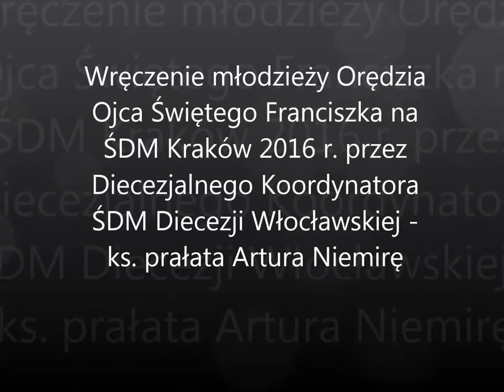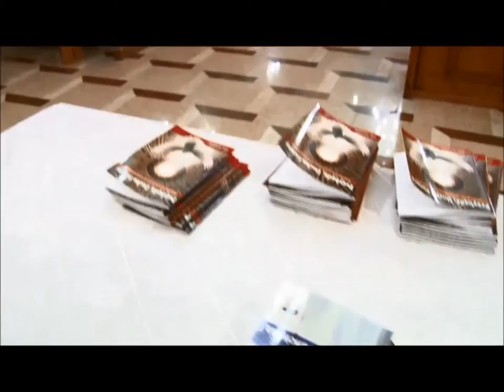Kościelec Kolski: Posłanie młodych na ŚDM 2016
W parafii św. Andrzeja Ap. w Kościelcu Kolskim, ks. prał. Artur Niemira - Diecezjalny Koordynator ŚDM Diecezji Włocławskiej, rozdał młodzieży Orędzie Ojca Świętego Franciszka na ŚDM w Krakowie posyłając ich tym samym na spotkanie młodych całego świata z Ojcem Świętym Franciszkiem